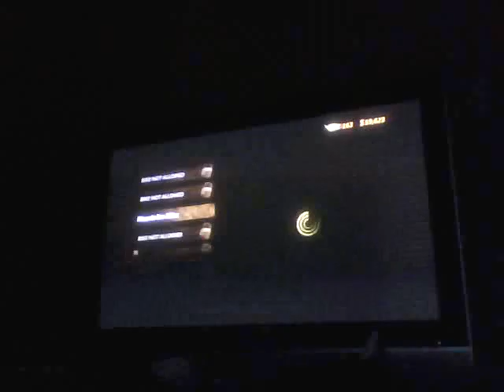new lets play trials p10